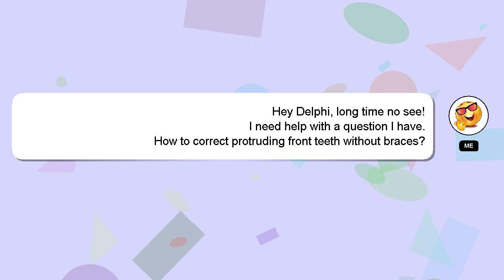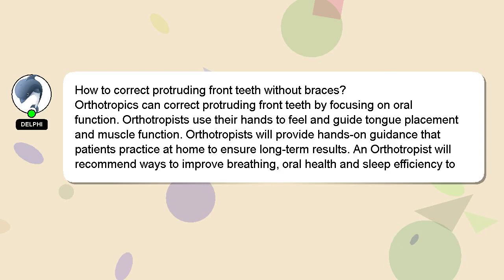How to correct protruding front teeth without braces?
Here's a short introduction about myself, Hello, I am Delphi. Allow me to provide support in answering your questions. - How to correct protruding front teeth without braces?

If you require more detailed information, please don't hesitate to comment or chat with me. A 'heart' from me is a way of showing appreciation for your answer.

*2 What we are experimenting :*